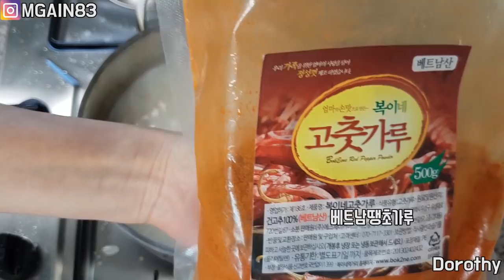[ENG SUB/日本語字幕]매운떡만두국 사골육수 중국당면 베트남땡초가루 먹방 mukbang spicy dumpling soup 饺子米片汤 餅餃子スープ eating show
영어자막 - Park Mi Jin
ENG SUB -Park Mi Jin